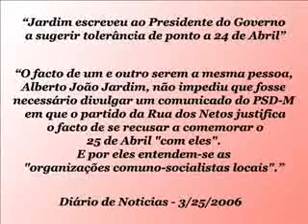25 de Abril de Alberto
Comemoração do 25 de Abril de Alberto João